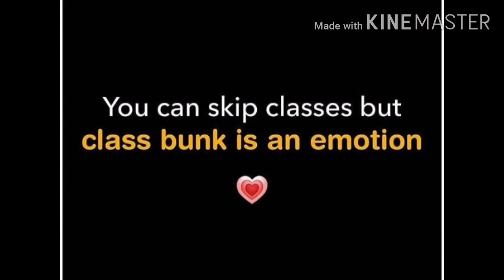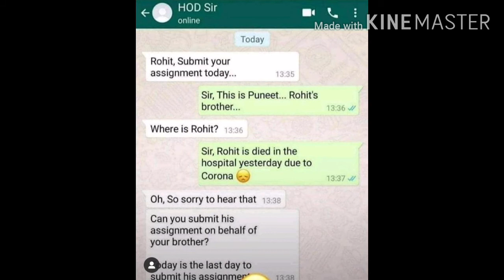Funny Online Classes memes ll quarantine ll onlineclasses 🤣🤣🤣🤣🤣🤣🤣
Here are some hilarious,  funny and relatable online classes memes